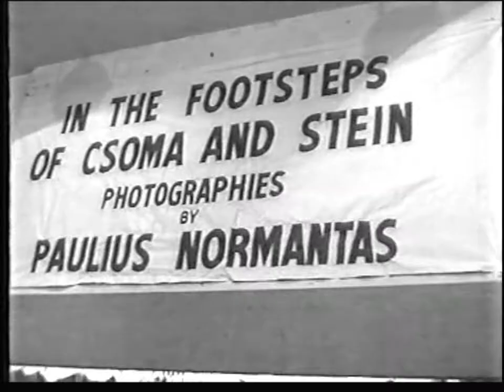DISCOVER MY INDIA-IN THE FOOTSTEPS OF CSOMA AND STEIN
This is to remember for all those explorers in the footsteps of Csoma (Alexander Csoma De Kőrös) and Stein (Sir Aurel Stein) who had discoverd for us the Spirit of the  East.
My  tribute to Paulius Normantas (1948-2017) Lithunian/Hungarian Explorer/Photographer.
My special tribute to Dr. Karan Singh and Prof. Lokesh Chandra, and all those Bridge Builders of the East-West relations.

Dr. Péter Hajtó (Ph.D.)
Hungarian Orientalist, Indologist